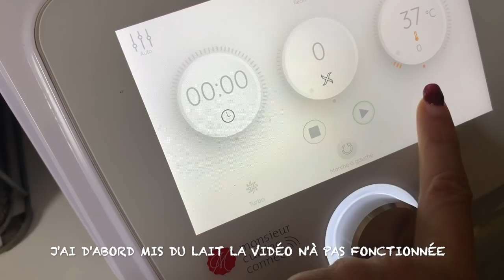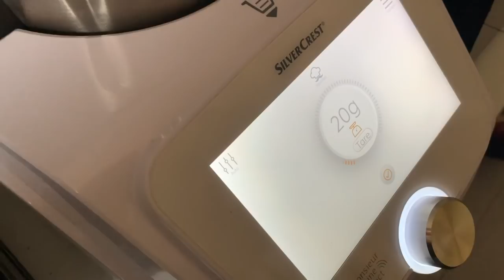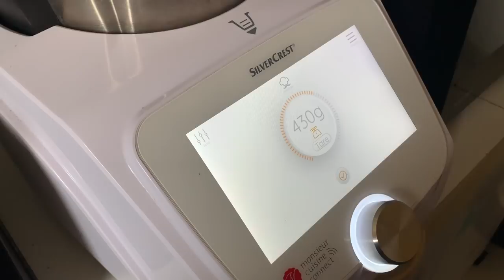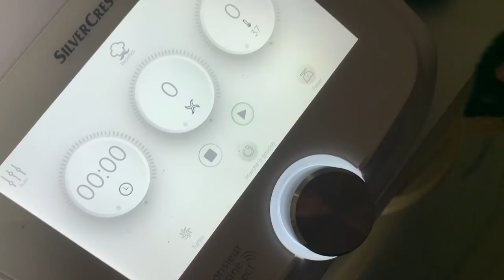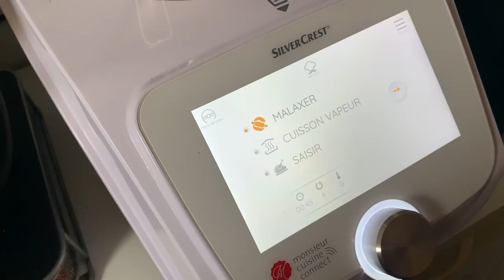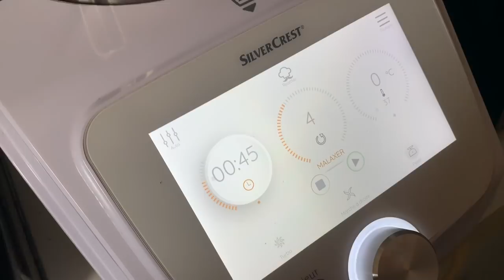TYSHA FAIT DES MERVEILLES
▬▬▬▬▬▬▬▬▬▬▬ஜ❤❤❤ஜ▬▬▬▬▬▬▬▬▬▬▬▬
▓▓▓▒▒▒░░░ ▃ Déroule la barre d'infos ▃ ░░░▒▒▒▓▓▓
▬▬▬▬▬▬▬▬▬▬▬ஜ❤❤❤ஜ▬▬▬▬▬▬▬▬▬▬▬▬

❤INGREDIENTS❤

- 3 CS de lait
-20g de levure
-500g de farine
-3 oeufs
-100g de sucre
-120g de beurre
2 CS de fleur d'oranger
-Sucre glace
                             BON APPETIT

❤ME SUIVRE SUR MES RÉSEAUX ❤

❤ MON MAQUILLAGE ❤

★Autres vidéos★

Bon visionnage :)